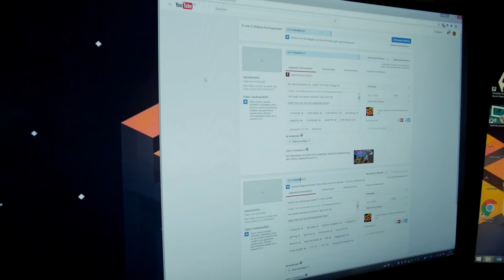ICH HABS GESCHAFFT!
✘ EQUIPMENT

Mein Mainboard
Mein Prozessor
Mein RAM
Meine SSDs
Meine Capturecard

Meine Webcam
Mein Gamepad
Meine Maus
Meine Tastatur
Meine Soundkarte

Noch mehr Info's zu meiner Hardware, Software & wie ich aufnehme gibt's

✘ ZUM SCHLUSS

Uyoe, hscs wy vks xrlccapükceex zksm!